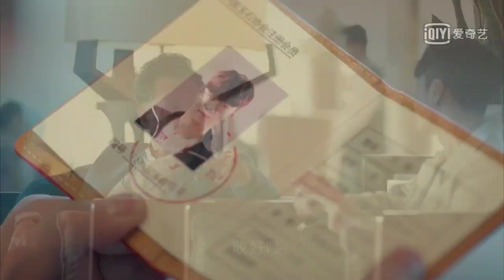190306 ZHANG YIXING 张艺兴 — Studio meipai